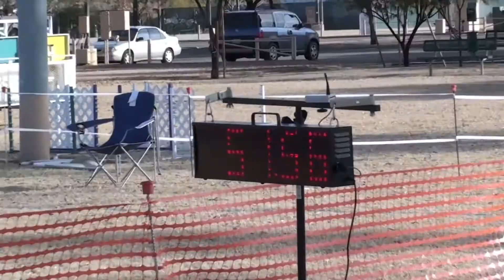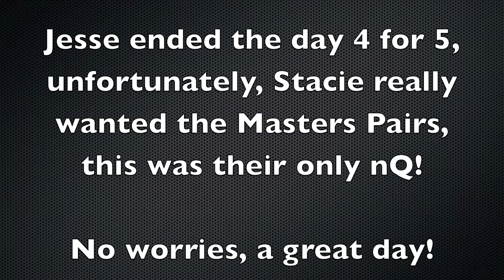Jesse USDAA Saturday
Jesse went 4 for 5 on Saturday!!!